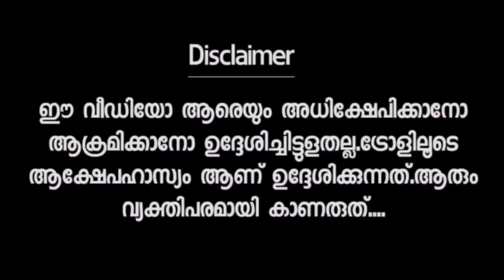ലാലേട്ടനെ ചൊറിയാൻ നോക്കിയതാ/ഭാഗ്യലക്ഷ്മിക്ക് അടിച്ചു കിട്ടി🤣/MOHANLAL INTERVIEW TROLL/THE TROLL MAN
എനിക്ക് പറയാൻ സൗകര്യമില്ല 😄/ലാലേട്ടന്റെ കൈയിൽ നിന്ന് കിട്ടി 🤭/MOHANLAL INTERVIEW TROLL VIDEO /THE TROLL MAN